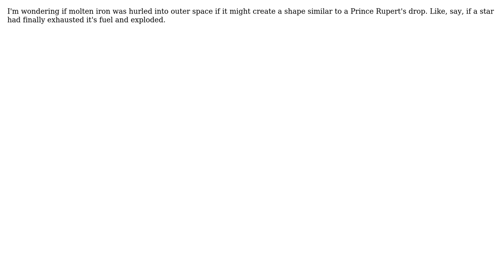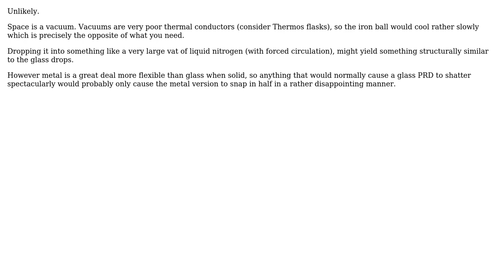Engineering: Iron Prince Rupert's drop (2 Solutions!!)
Engineering: Iron Prince Rupert's drop

With thanks & praise to God, and with thanks to the many people who have made this project possible! | Content (except music & images) licensed under CC BY-SA | Music | Images & others | With thanks to user Michael Pecorino user Chris Johns and the Stack Exchange Network Trademarks are property of their respective owners. You are responsible for your own actions.